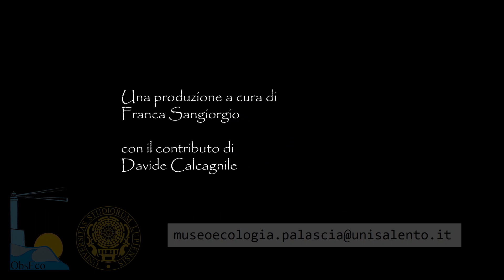Osservatorio Ecologico della Salute degli Ecosistemi Mediterranei - Università del Salento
Osservatorio Ecologico della Salute degli Ecosistemi Mediterranei (Faro di Punta della Palascia, Otranto) - OESEM
Dipartimento di Scienze e Tecnologie Biologiche ed Ambientali  - Università del Salento

Video realizzato dall'OESEM (2019)